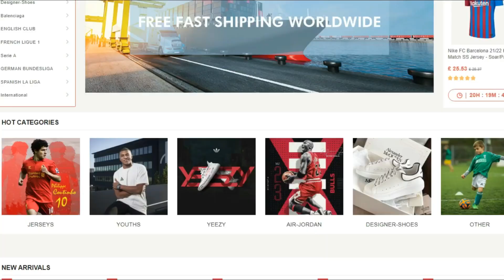Shocking Reactions in Football #2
👍 10,000 LIKES ON "SHOCKING REACTIONS IN FOOTBALL #2

� Technically Football